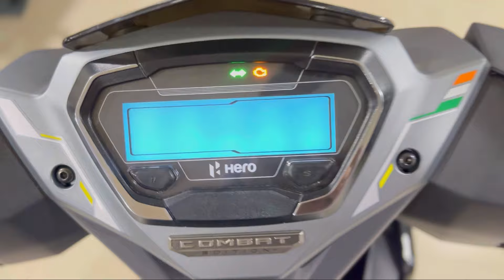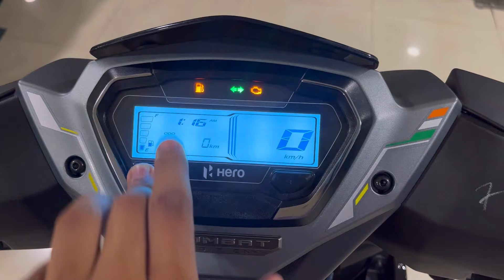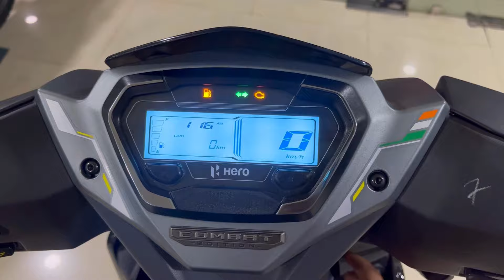New Launch 2024 Hero xoom Xtec Combat Edition Detailed Review - On Road Price Emi? Features Mileage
Raja Hero Adress - 16,F, BT RD, Sukchar, Girja, Kolkata, west bengal - 700115
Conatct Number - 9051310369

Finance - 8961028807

New Launch 2024 Hero Xoom Xtec Combat Edition Review

2024 Hero Xoom Xtec Combat Edition Review

New Hero Xoom Xtec Combat Edition Ride Review

Hero Xoom Xtec Combat Edition On Road Price

All New Hero Xoom Xtec Combat Edition Review

2024 New Hero Xoom Ride Review

Hero Xoom Xtec Combat Edition Mileage Test

Hero Xoom Xtec top speed

xoom 110 black

Xoom 110 mileage

xoom combat edition

xoom mileage

Hero Xoom 110 Xtec review

hero xoom combat edition on road price

xoom Xtec 110cc

hero Xoom 110 mileage

hero Xoom 110 new model 2024

All New Hero Xoom 110 Combat Edition 2024 Ride Review

All New Hero Xoom 110 Combat Edition 2024 Ride

All New Hero Xoom 110 Xtec Ride Review

2024 New Hero Xoom 110 Xtec Ride Review

2024 Hero Xoom 110 Combat Edition Ride Review

All New Hero Xoom 110 Xtec Combat Edition Price

All New Hero Xoom 110 Features

All New Hero Xoom 110 Xtec Cornering Light

All New Hero Xoom 110 Digital Meter Console

xoom price

xoom 125 launch date in india